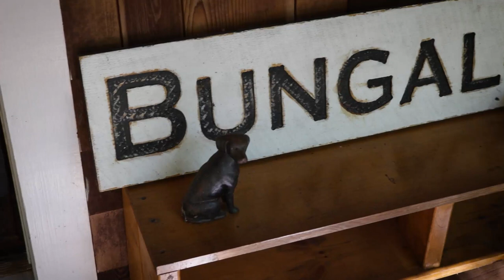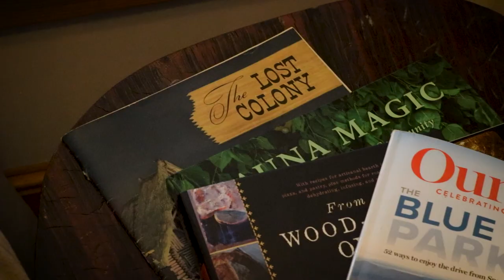Mary Gillogly: You Should Airbnb™ That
Mary Gillogly: Airbnb Co-Host, Founder of "You Should Airbnb™ That", and Co-Founder of Tiny Living NC.